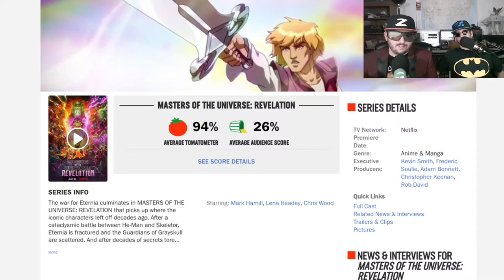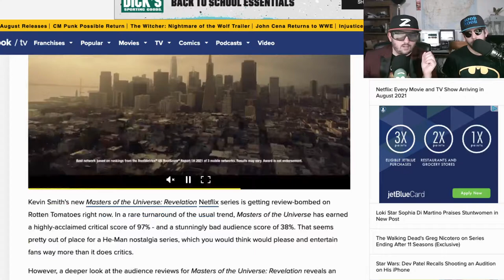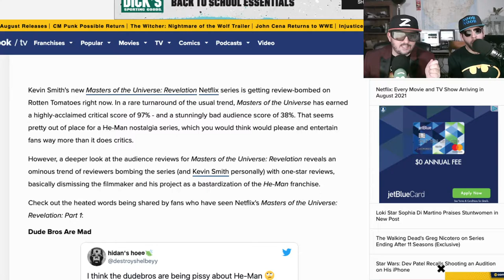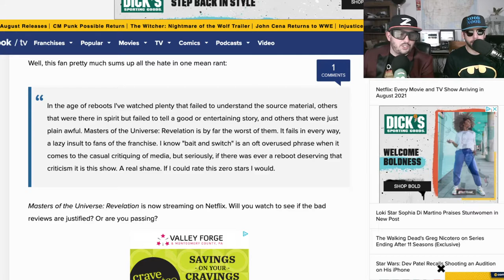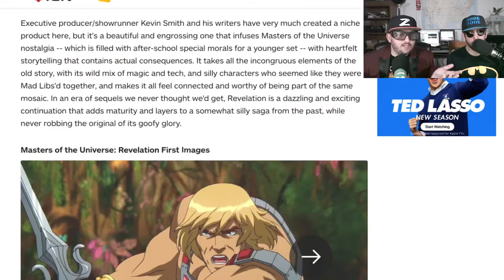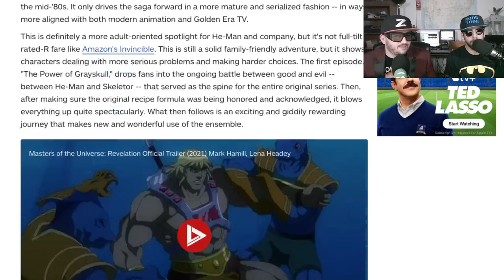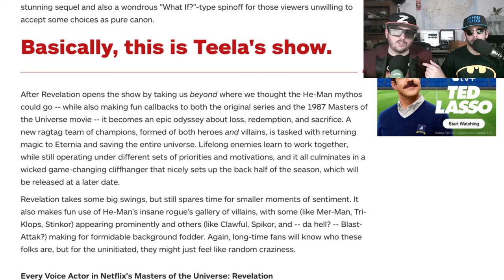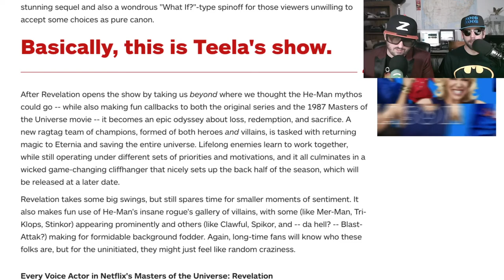He-Man and Masters of the Universe Fraud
We beat out everyone else by waiting for the true score to settle in on Rotten Tomatoes.  Masters of The Universe: Revelation is getting destroyed by fans who think that Kevin Smith is a liar and destroyed the beloved He-Man franchise on Netflix. Teela is now the main star of He-Man?